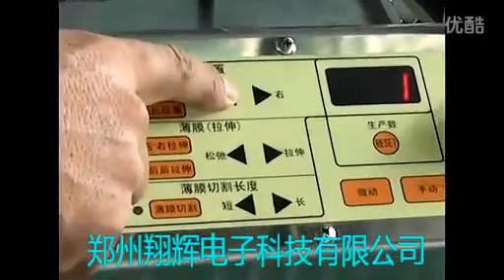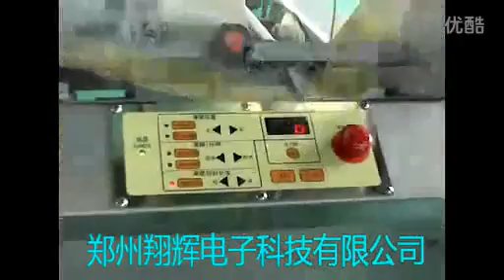Automatic vegetable tray packing machine